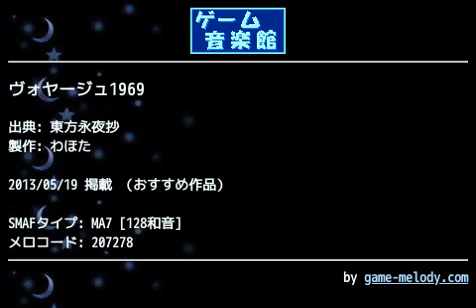ヴォヤージュ1969 (東方永夜抄) by わほた | ゲーム音楽館☆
投稿者: わほた
投稿者コメント: 二十世紀の旅人

当分はルビサファ着メロで攻めようと思ってたんですが、定期的に発症する東方着メロ作りたい病が(ry
ということで1969です

中盤からはいるギターは打ち込みで入れるとイベント密度がものすごくオーバーしてしまうのでストリームで入れました
なので相変わらずの容量のでかさになってしまいましたが、今回のはそれに見合った出来になったと思いますのでこれは是非とも聴いていただきたいです